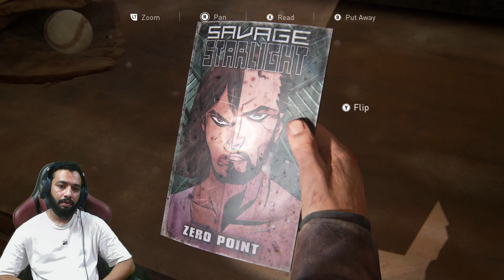JOEL FOUND HIS BROTHER LOCATION FINALLY II THE LAST OF US II 4K HDR GAMEPLAY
1- the last of us part i
2- the last of us part i ps5
3- the last of us part i ps5 gameplay
4- the last of us part i ps5 4k gameplay
5- the last of us part i ps5 4k 60fps gameplay
6- the last of us part i ps5 4k 60fps hdr gameplay
7- the last of us part i 4k 60fps hdr gameplay
8- the last of us part i 4k hdr gameplay
9- the last of us part i ps5 full game
10- the last of us part i full game
11- the last of us,shiv doors
12- the last of us remastered gameplay
13- last of us
14- the last of us remastered